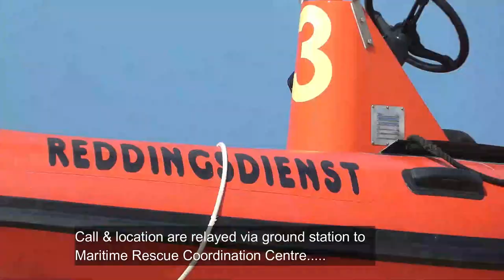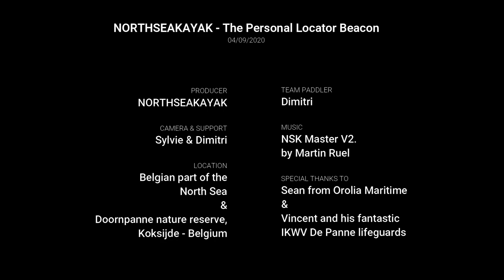NORTHSEAKAYAK - The Personal Locator Beacon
This video is about how to use a PLB correctly as a sea kayaker!!  We got a lot of positive reactions after releasing our “Sea Kayak Safety Equipment” video about lifesaving equipment.  Now we are showing you our McMurdo FASTFIND 220 PLB, with some useful information, as well as a realistic training exercise that we conducted with the Coastal Rescue Services (IKWV) from De Panne.  Have a look!  Are you carrying a means to call for help?  Is it a PLB, or something different?